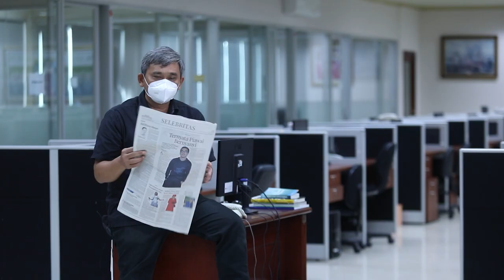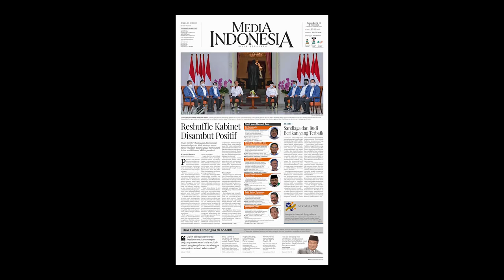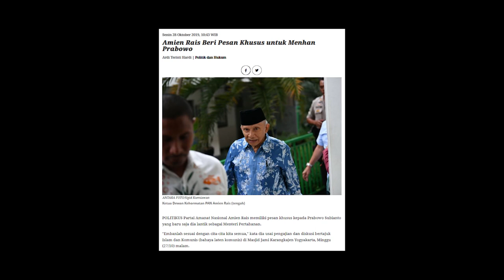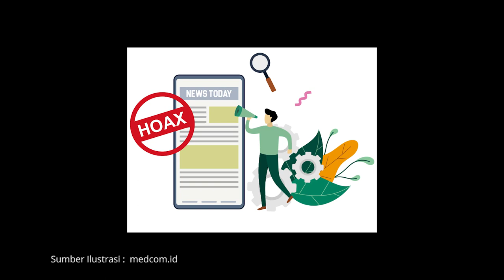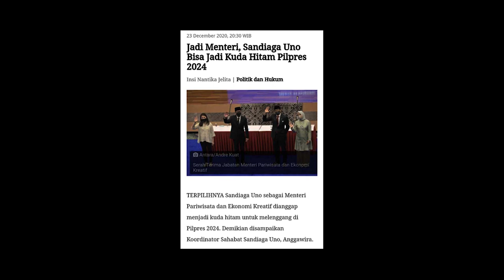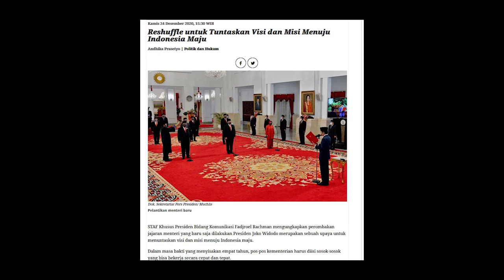Sandiaga Uno, Risma, dan Warisan Jokowi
Presiden Joko Widodo mengubah format anggota Kabinet Indonesia Maju. 6 wajah baru bergabung sebagai menteri.

Di antara ke-6 menteri baru, nama Menteri Pariwisata dan Ekonomi Kreatif Sandiaga Salahudin Uno dan Menteri Sosial Tri Rismaharini menjadi sorotan. Sandiaga bersama Prabowo Subianto merupakan rival Jokowi pada Pilpres 2019. Pesta Demokrasi itu dicatat sebagai salah satu Pemilu epik yang nyaris membelah bangsa dengan polarisasi yang tak mudah dihilangkan hingga kini.

Sandi dan Risma mungkin digadang-gadang sebagai calon yang melaju di Pilpres 2024. Kursi menteri adalah kendaraan tepat untuk memoles citra diri. Asal kerja benar dan tak korupsi. Jangan lupa, masih figur lain seperti Anies Baswedan, Ganjar Pranowo, dan Ridwan Kamil. Yang jelas, Jokowi nampaknya ingin mewariskan Indonesia pada pemimpin muda.

Memang masih lama, beberapa tahun lagi. Tidak ada salahnya untuk mulai menyiapkan mental untuk pesta demokrasi yang sehat. Agar paham, bahwa merangkul lawan demi kepentingan yang lebih besar adalah hal biasa dalam politik. Tidak ada sosok yang benar-benar sempurna. Begitu juga mustahil ada yang benar-benar buruk. Jadi mendukung dan membencilah sewajarnya.